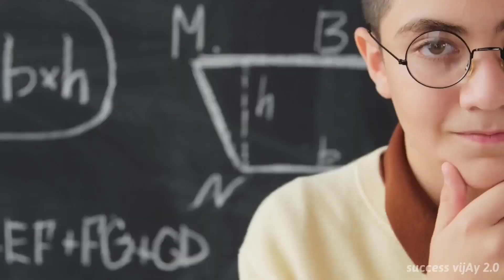हौसला रखो पापा 😭😭बस कुछ दिनों की बात है। Emotional and Inspirational Motivation 🔥🔥